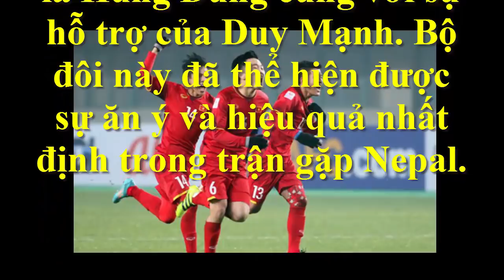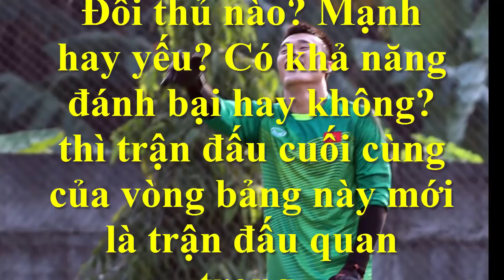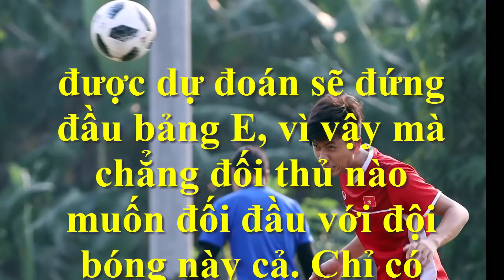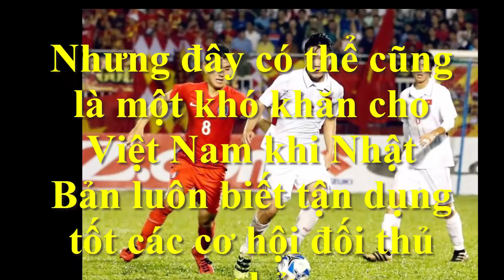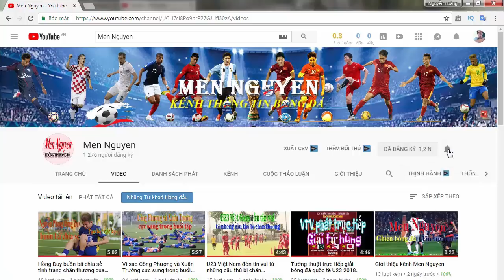NHM xem trực tiếp U23 Việt Nam đá ASIAD ở đâu? Nhận định Nhật Bản vs Việt Nam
NHM xem trực tiếp U23 Việt Nam đá ASIAD ở đâu? Nhận định Nhật Bản vs Việt Nam: Nhật Bản vs U23 Việt Nam sẽ có tỉ số hoà trong 90 phút thi đấu chính thức, ở loạt sút luân lưu 11m U23 Việt Nam sẽ giành chiến thắng và đứng đầu bảng D.
Link xem Trực tiếp 16 h-19/8/2018 u23 Việt Nam vs Nhật Bản: sẽ cập nhật trong vòng 10 phút trước trận đấu.